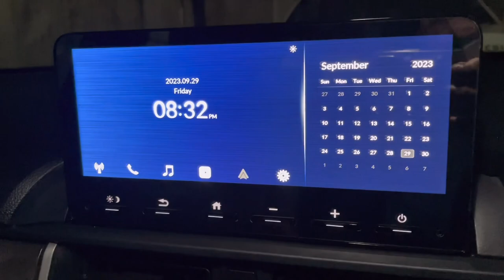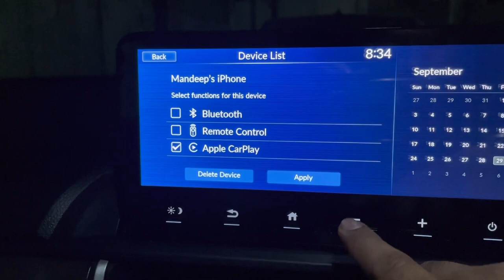How to pair your phone with your infotainment system honda elevate#hondaelevate